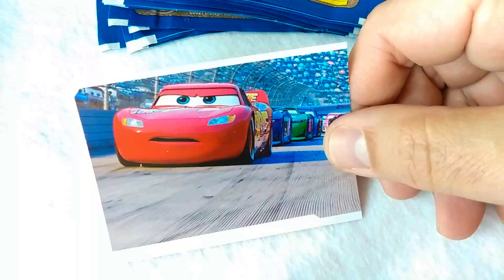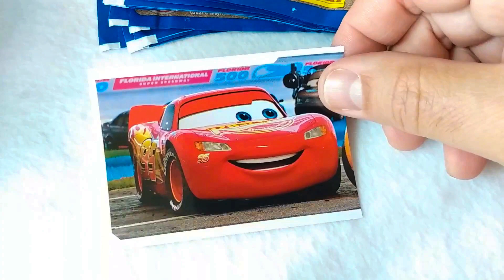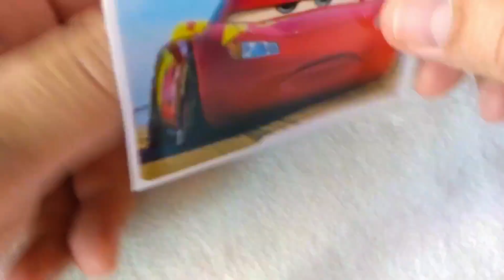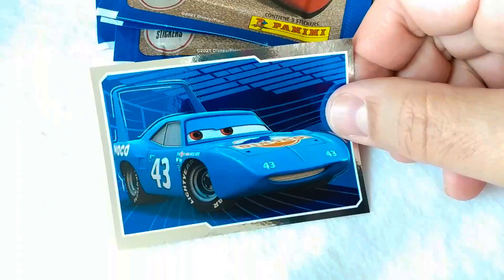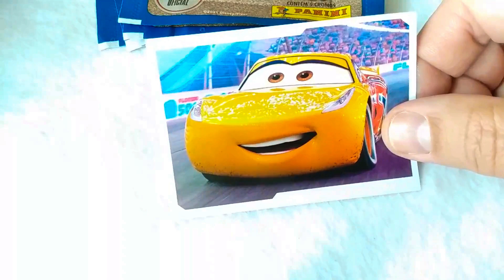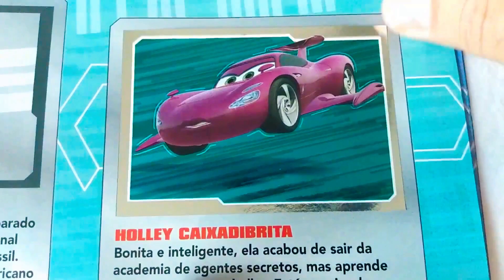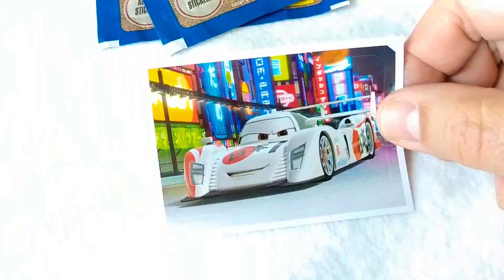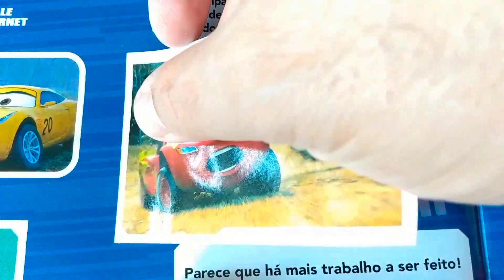CARS ANTHOLOGY - HISTORIES AND RACES - UNPACKING STICKERS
DISNEY-PIXAR CARS ANTHOLOGY - HISTORIES AND RACES - UNPACKING STICKERS